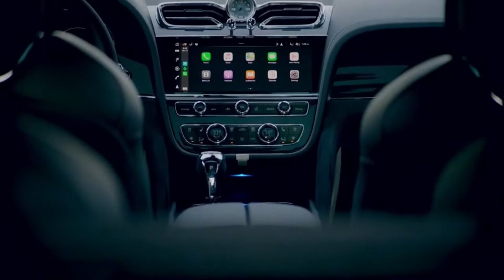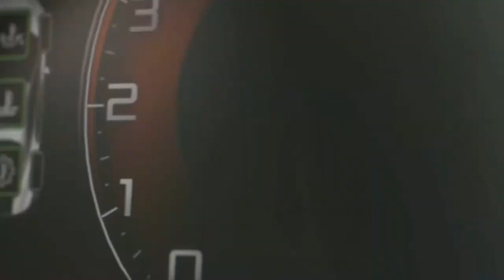BILLIONAIRE Luxury Lifestyle Motivation 💰 [Miami Life] | Life's Finest | Motivation 70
BILLIONAIRE Luxury Lifestyle Motivation 💰 [Miami Life] | Life's Finest | Successful Entrepreneurs 2021 | Luxury lifestyle of billionaires | Billionaire Lifestyle Visualization | Luxury Livestyle | Motivation 70

luxury lifestyle
luxury lifestyle
luxurious lifestyle
luxury life
Miami lifestyle
billionaire lifestyle